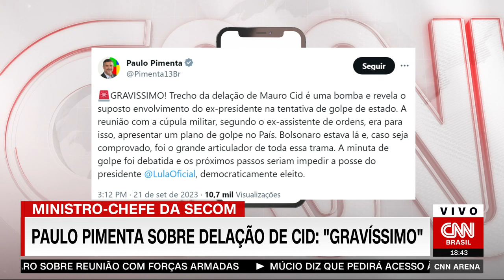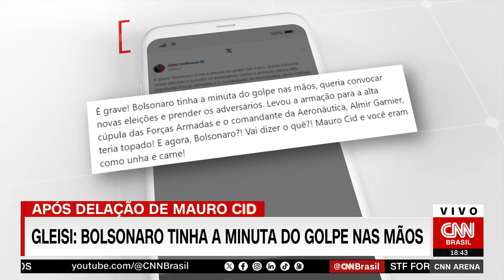"Bomba": Ministros do PT e Gleisi comentam delação de Cid | CNN ARENA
Os ministros da Secom e do Desenvolvimento Agrário, respectivamente Paulo Pimenta e Paulo Teixeira, classificaram, nessa ordem, as revelações sobre a delação de Mauro Cid como "bomba" e pediram a prisão de Jair Bolsonaro (PL), enquanto a presidente do PT, Gleisi Hoffmann, afirmou que o ex-presidente "tinha a minuta do golpe nas mãos".